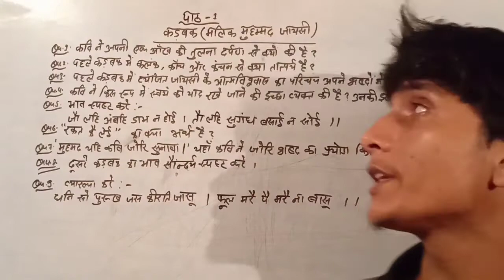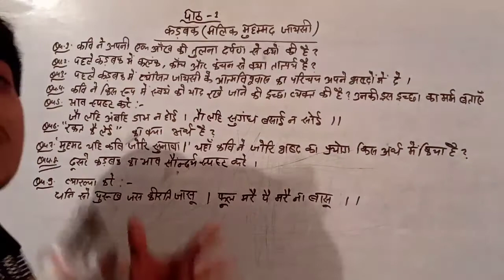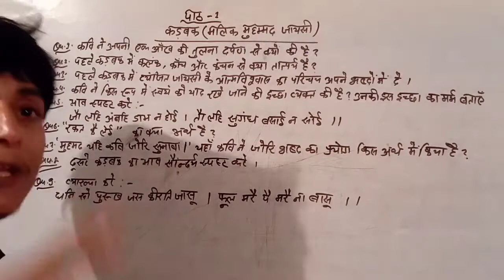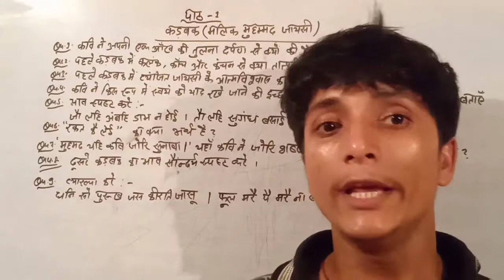Class:-12 hindi कड़बक कविता (मलिक मूहम्मद जायसी) प्रश्न उत्तर | संपूर्ण प्रश्न उत्तर व्याख्या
इस वीडियो में क्लास 12 के हिंदी चैप्टर काव्य खंड के कड़बक कविता की हम लोग चर्चा अच्छी तरह से करने वाले हैं
इसमें कड़बक कविता की जानकारी बहुत ही आसान भाषाओं के द्वारा दी गई हैं

यदि आप भी कड़बक कविता को अच्छी तरह से समझना चाहते हैं तो इस वीडियो को शुरू से अंत तक जरूर देखें

please 🙏🙏🙏🙏🙏🙏🙏🙏🙏🙏🙏🙏🙏🙏🙏🙏🙏🙏🙏🙏🙏🙏🙏🙏🙏🙏🙏🙏🙏🙏🙏🙏🙏🙏🙏🙏🙏.